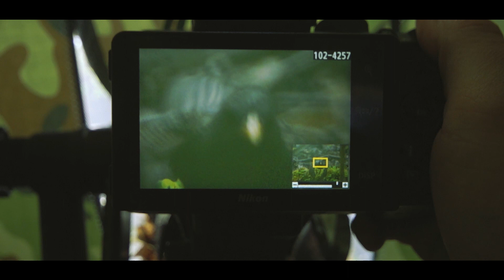Czatownia nad strumieniem. ( Fotografia Przyrodnicza )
Hej wszystkim. Dziś co prawda nie ma rarytasów, ale i tak jest mega frajda z fotografowania. Tym razem, wybrałem się nad strumień parę kilometrów od mojego domu.

Myzyka pobrana ze strony FMA
1. Scott Holmes Music - Never Miss A Moment
2. Scott Holmes Music - When I'm With You